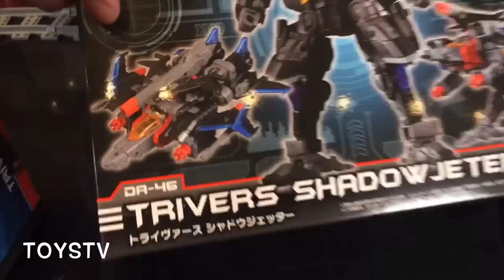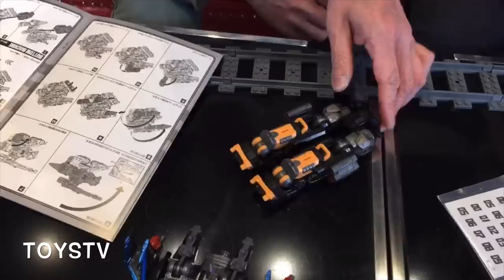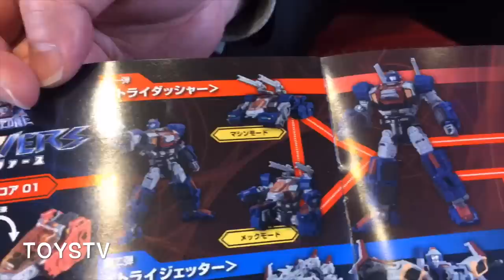「爆玩具」Takara Tomy Diaclone DA-46 Trivers Shadow Jeter + DA-47 Trivers Tridigger TOYSTV Unbox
Production: TOYSTV Production Team
Program host/Guest: Walker, DMS, David, 嘉, Elman, Dick, Bryan
Produced by: Dick, Bryan